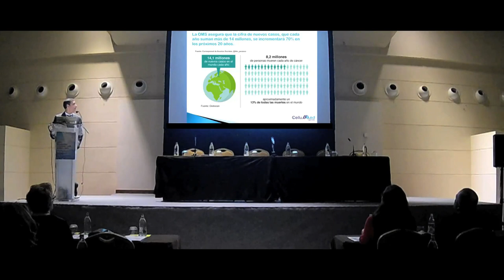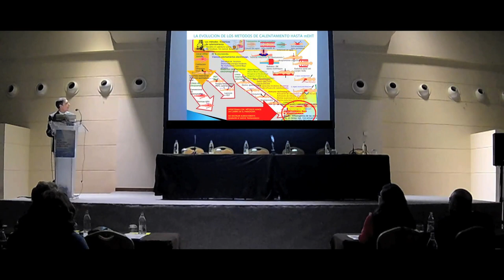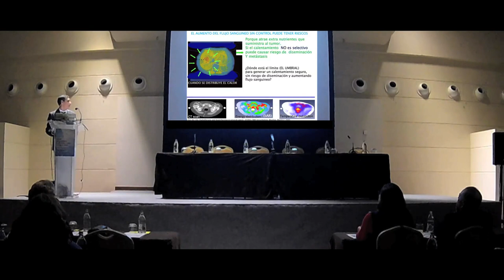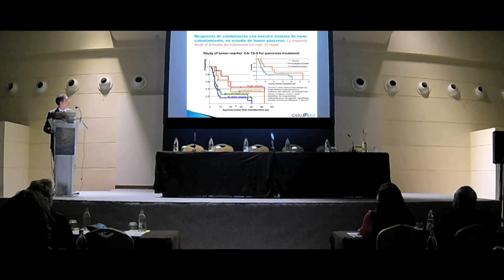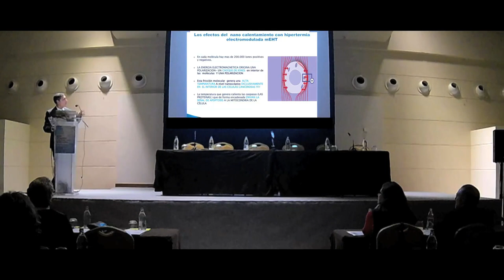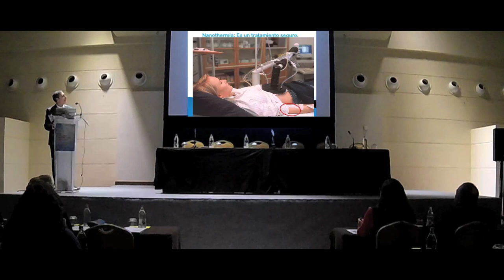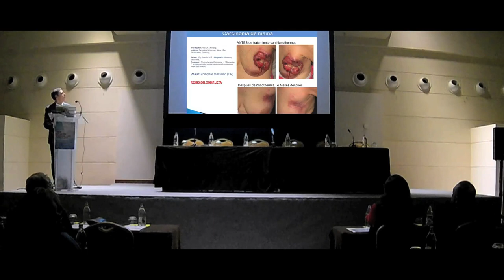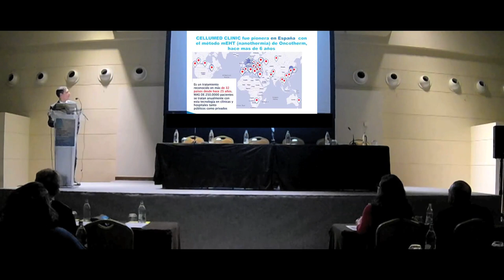Conferencia Dr Juan Doblas Hotel Silken Al Andalus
Tratamiento del cancer con Nanothermia / Oncothermia.
(La Hipertermia más avanzada con nanothecnologia)
por el Dr Juan Doblas de Cellumed Clinic